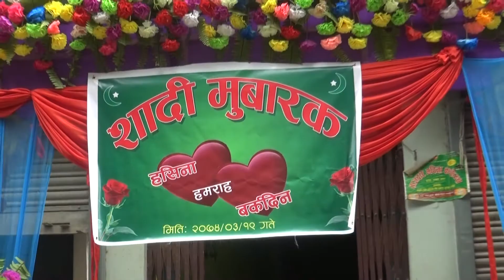St.Bright Digital ...Hasina weds Barkadin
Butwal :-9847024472